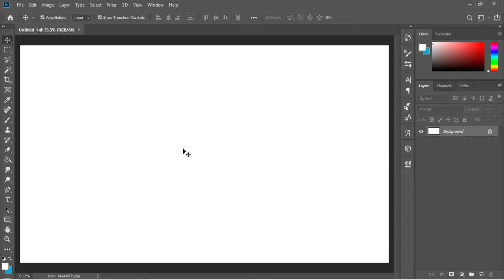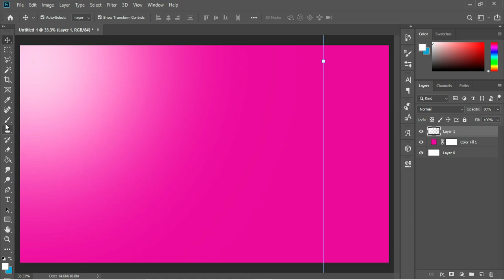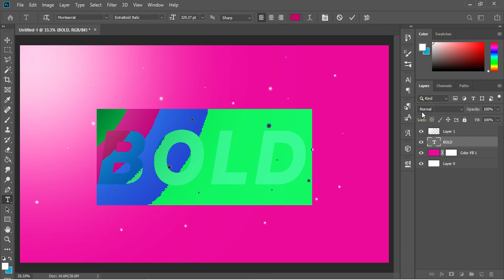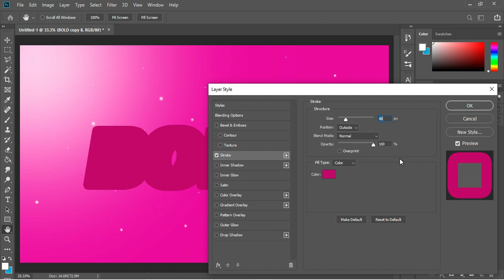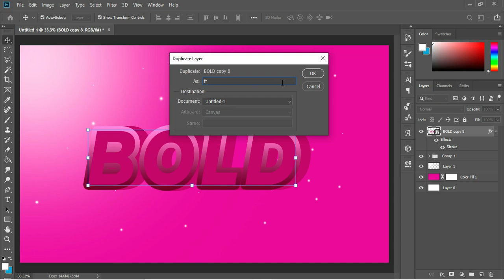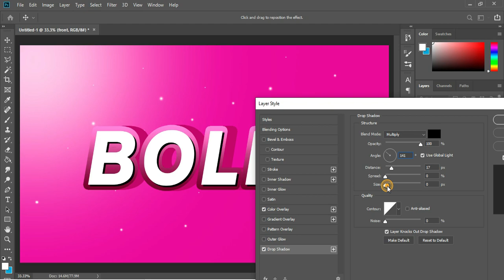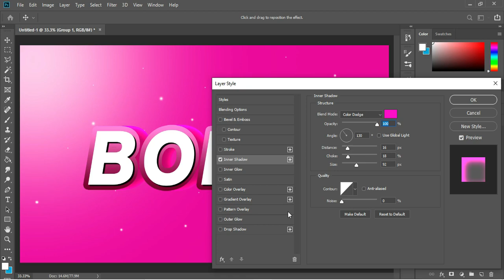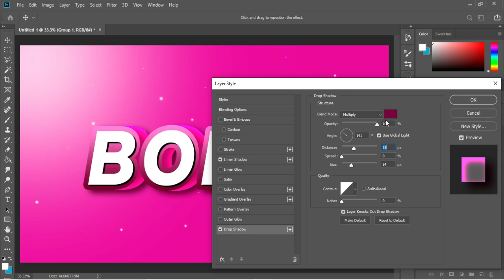3D Bold Text Logo Effect in Photoshop | 3D Text Effect Photoshop Tutorial - KK Pictures